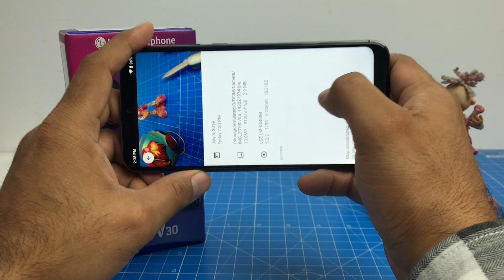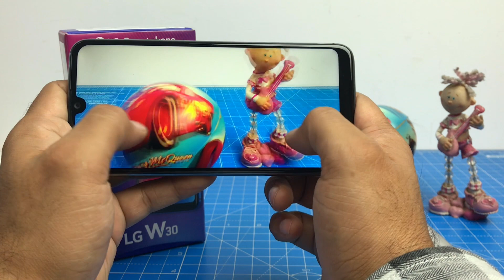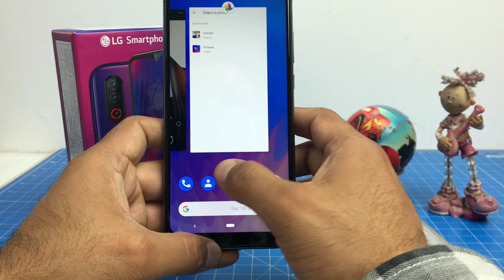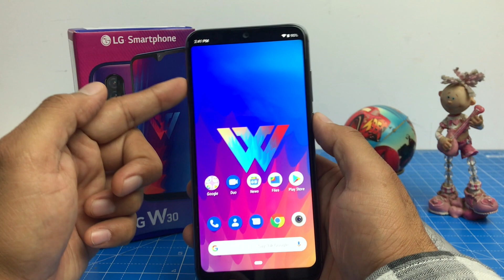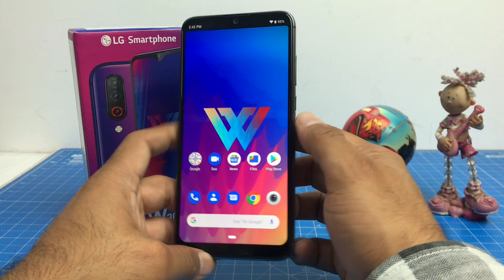DO NOT Buy LG W30 Before Watching This Hindi Review- Reasons To Buy And Not Buy